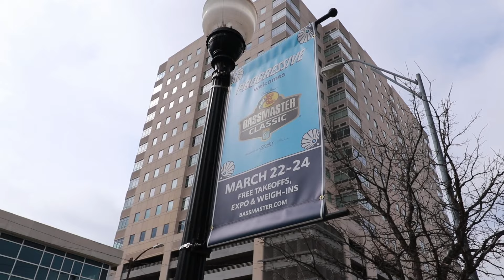THIS WAS ALL I HAD TO DO?! (PART 3 - BASSMASTER KAYAK NATIONAL CHAMPIONSHIP)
Here is the final part of the Bassmaster Kayak National Championship trip! I apologize for the EXTREME lateness in this upload but I promise to upload more frequently and quickly! We finally were able to put stuff together doing what we do best. We also got to experience the Bassmaster Classic Expo which was insane to see some of my idols and just how MASSIVE the fishing industry is. I hope y’all enjoy!

BUY TACKLE HERE:
OMNIA FISHING
- Walking Home On The Last Day Of School by | e s c p